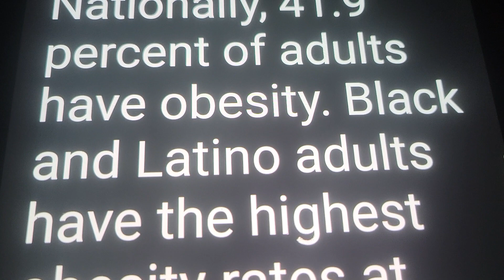Obesity rate in America 😱